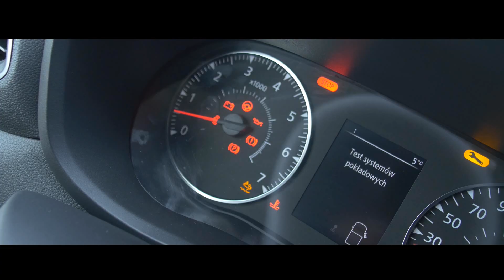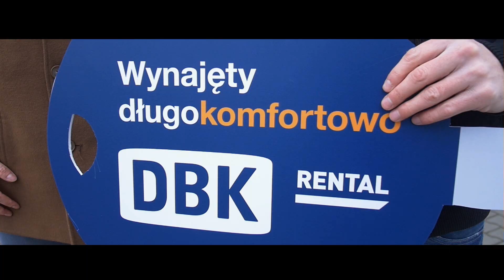Sokołów S.A. odbiera Renault Master w wynajmie długoterminowym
Wynajem pojazdu użytkowego to recepta na zachowanie mobilności biznesu – także w niestabilnych czasach. Obecna sytuacja to dowód tego, jak ważna dziś jest sprawna dystrybucja oraz umiejętność szybkiego reagowania na zmiany i nieprzewidywalne sytuacje. Wie o tym firma Sokołów, która wybrała DBK Rental właśnie dlatego, aby pozostać mobilnym i elastycznym. Nie bez znaczenia pozostawał fakt, że w razie sytuacji nieprzewidzianych, do dyspozycji klienta oddajemy także pojazdy zastępcze oraz ponad dwadzieścia punktów serwisowych w całej Polsce. Niedawno Sokołów odebrał kilkadziesiąt pojazdów dostawczych Renault Master w wynajmie długoterminowym.

Zachęcamy do obejrzenia filmu z wydania.